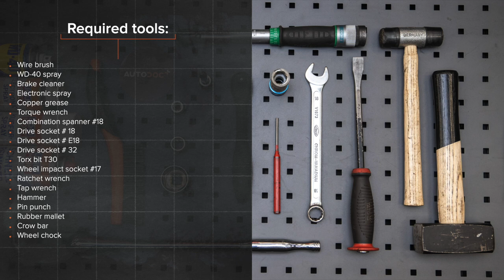Hvordan bytte fremme hjullager der på OPEL ASTRA H Sedan [AUTODOC-VIDEOLEKSJONER]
Hvordan bytte fremme hjullager / fremme hjullagersett på OPEL ASTRA-H 3 (L69) 1.6 Sedan 2007–2014 [AUTODOC-VIDEOLEKSJONER]

Hjullager til kjøretøyet OPEL Meriva B (S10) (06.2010–03.2017) / OPEL Zafira B (A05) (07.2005–04.2015) / OPEL Zafira B Van (A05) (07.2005–04.2015) / OPEL Astra H Caravan (A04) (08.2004–05.2014) / OPEL Astra H Hatchback (A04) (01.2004–05.2014) bør som regel erstattes i én og samme prosedyre. Det er imidlertid noen små forskjeller, på grunn av spesifikke egenskaper ved kjøretøyets design.

00:00 — OPEL ASTRA H – hjullager / hjullagersett: trinn-for-trinn veiledning for utskifting
00:33 — Løsne hjulboltene.
01:53 — Rengjør festet til bremseskiven.
02:19 — Fjern koplingsstykket til ABS-sensoren.
03:22 — Rengjør boltene til hjulnavet.
03:48 — Fjern navet og lageret sammen, siden de er en forseglet enhet.
04:27 — Monter det nye hjulnavet med et lager.
05:38 — Monter drivakselen.
06:37 — Fest koplingsstykket til ABS-sensoren.
06:55 — Installer bremseskiven.
07:26 — Stram bremsekalipperbraketten.
08:02 — Skru inn boltene.